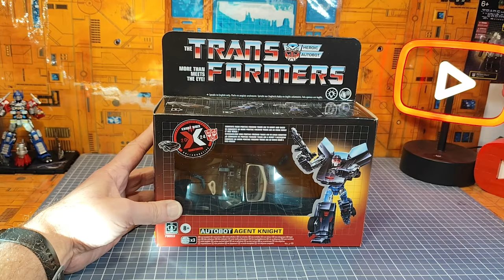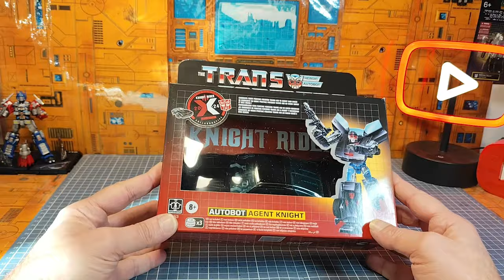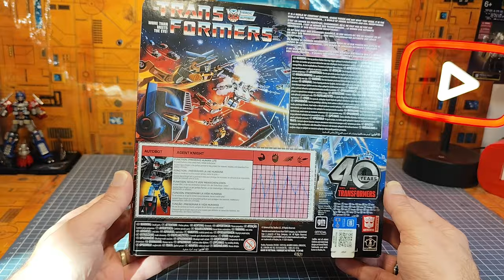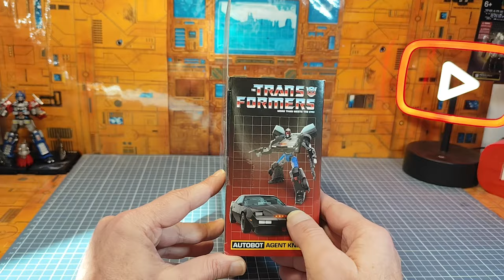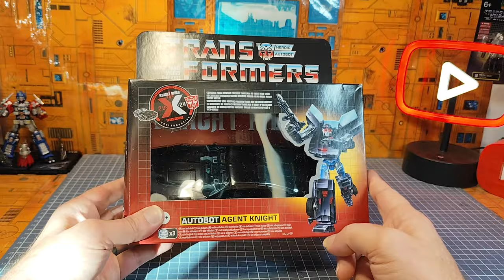Review FR : Les Nouveautés Nouvelles du Papy spécial Transformers & robots